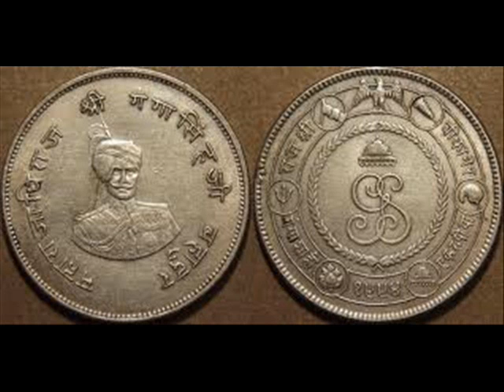BIKANER BY DR.PANKAJ KUMAR JOSHI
MY BIKANER
bikaner holi song,
bikaner song,
bikaner kila,
bikaner city,
bikaner khula fagan,
bikaner akha teej,
bikaner akha teej song,
bikaner bhajan,
bikaneri bhujia,
bikaner camel festival,
bikaner dhamaal,
bikaner food